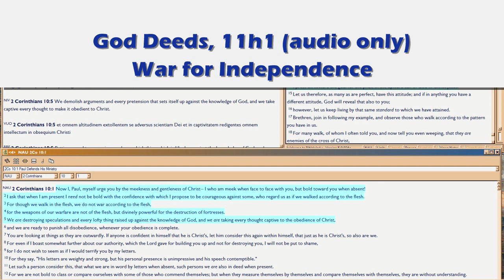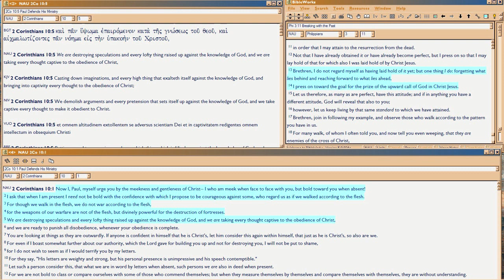GD11h1 War for Independence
How people become anti-semitic, is rooted in how we live:  live on hearsay, never grow up.  Live on learning to be independent, and only then grow up.  Ahhh, but you have to FIGHT to become independent, because you start out a dependent BABY, living on hearsay.  And you are rewarded, for doing it.

Yikes.  So throughout 11h, we'll go through the kinds of war that 'life' is, that 'spiritual life' is, because by waging these daily wars, 'the big one' forecast in 11g, can be delayed or diluted or forestalled.

The Christian is the only one who can fight these wars, and it plays like it did with David and Goliath:  the battle is the Lord's.

Even so, warring is training, and there are distinct methods you can use to train.  But here in h1, we just look at the problem of the War for Independence.